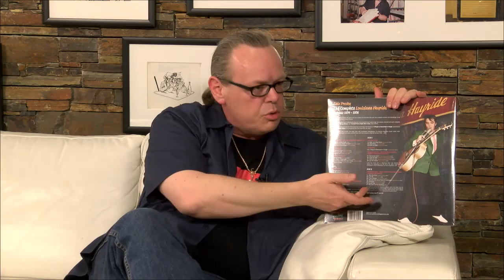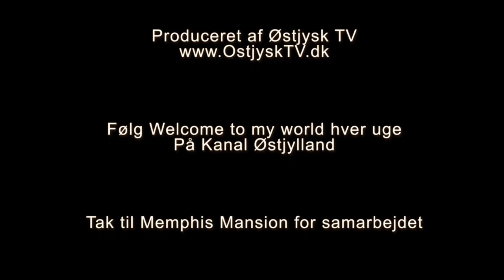Welcome to my World - Rene Ottesen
Stig Ulrichsen får i denne uge selskab i de bløde møbler på Memphis Mansion, af en af dem, der har sin faste gang i huset, nemlig Sales Manager Rene Ottesen.